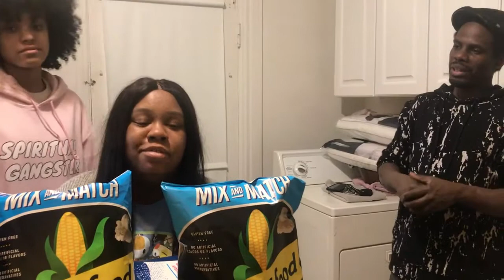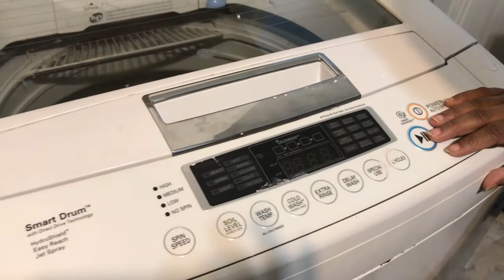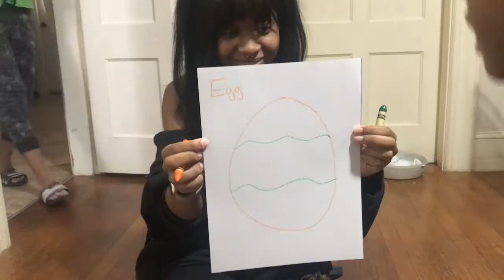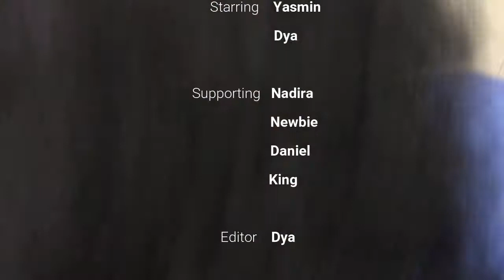Realistic Day in the Life of a Pregnant Mom of 7 | Easter Ready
Welcome to another day in the life, where I show my new washing machine and do a BJ's haul. The kids are excited for east and we're Easter ready!